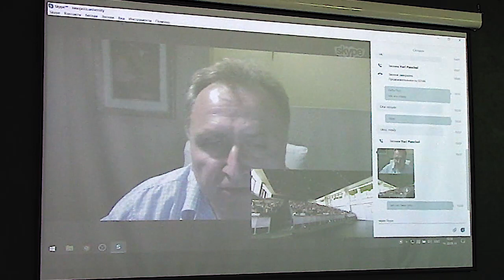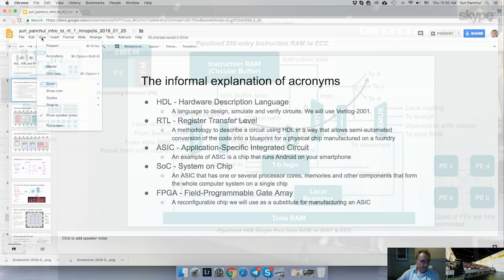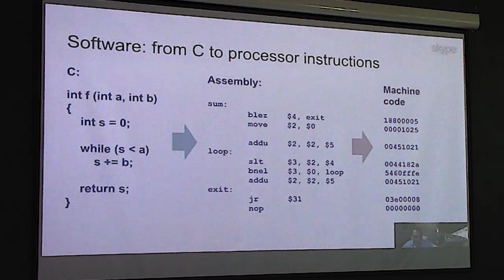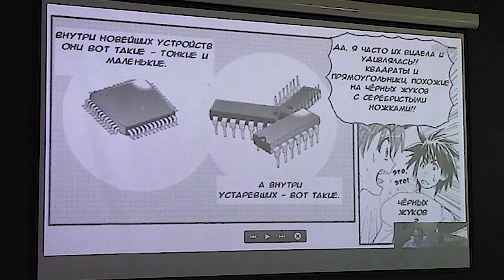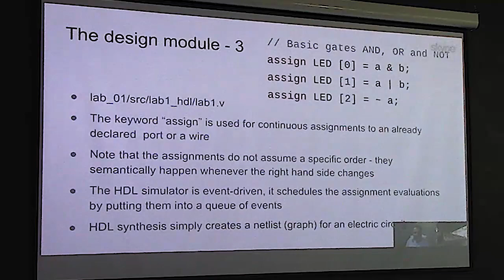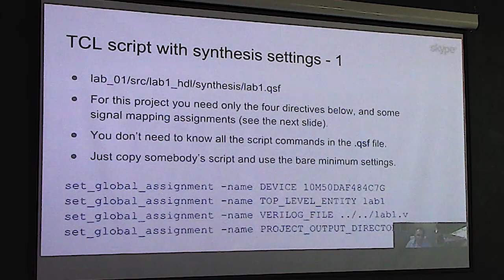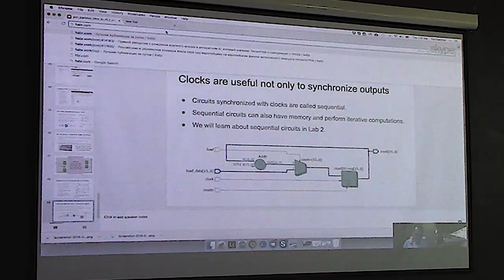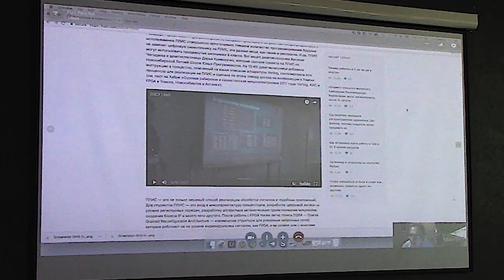HDL, RTL and FPGA: Lab 1. Your first step in designing digital hardware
A first of two lectures delivered by Yuri Panchul, a hardware design engineer from Silicon Valley, California, to 150 students in Innopolis University in Tatarstan, Russian Federation. You can get the slides for this lecture